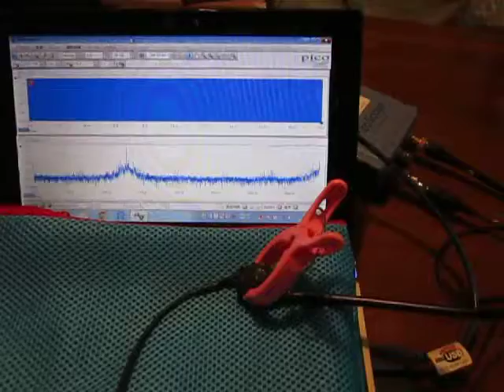超音波伝搬状態の‹測定・解析›（超音波テスター） Ultrasonic-labo